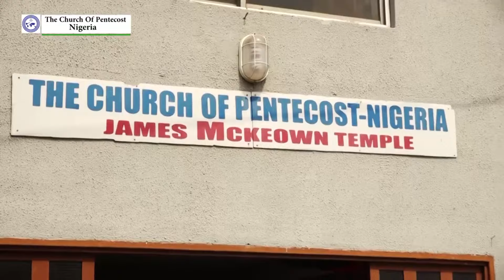Documentary: Aps. Moses Ladejo 90th Birthday Celebration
Here is a special documentary to celebrate the first Aps. Moses Ladejo, the first PEMEM Director of the Church of Pentecost and the Pioneer Missionary of the Church of Pentecost to Nigeria.